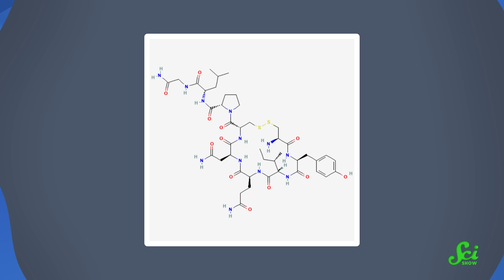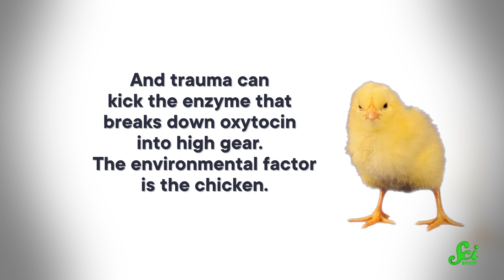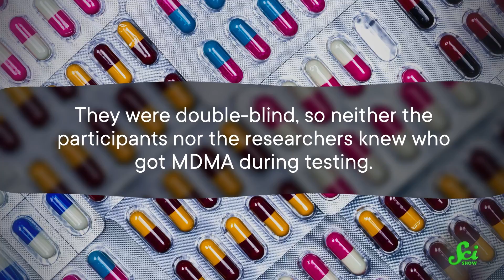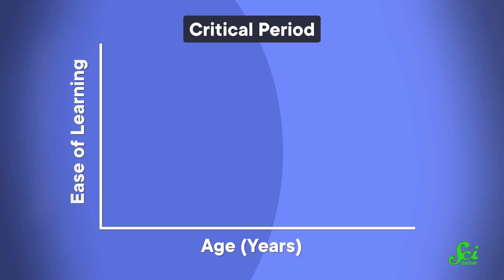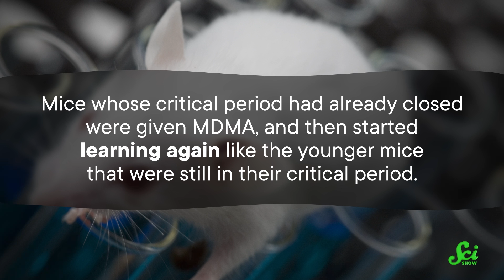Is MDMA the Solution to PTSD?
What if the treatment for one of the most daunting psychological conditions were a party drug? New research suggests that might be coming.

Images